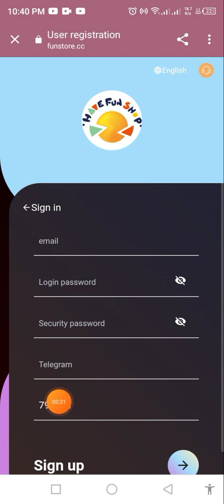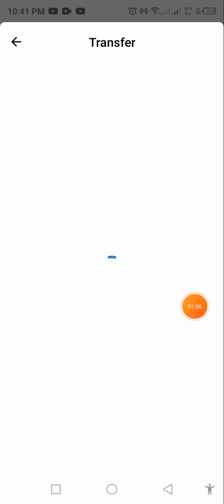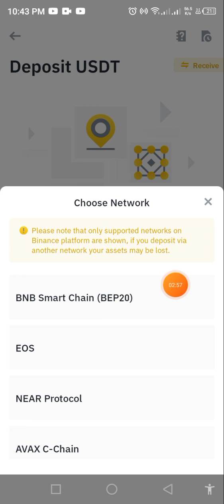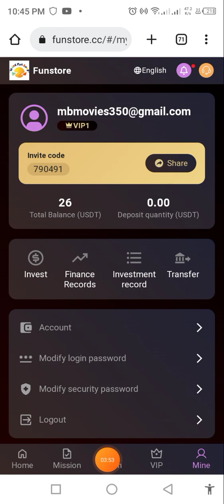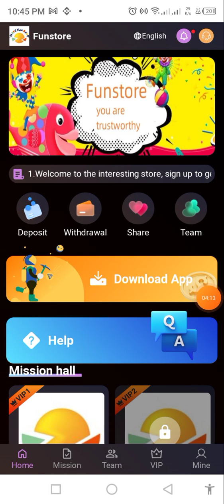New TRX Earning Website 2023 || Daily Earn 10$ TRX Mining Site || USDT Investment Site 2023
@Business & Corporation Here Contact

Telegram User Name : @jaynal2566
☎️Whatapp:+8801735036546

The benefits of the VIP level are as follows:
The usage period of each VIP level is 15 days, and the registration bonus + deposit amount can be withdrawn at the end of the period.
VIP1: Price $26 - deposit 18 USDT - daily commission 3 USDT
VIP2: Price $86 - deposit 78 USDT - daily commission 15 USDT
VIP3: Price $196 - deposit 188 USDT - daily commission 48 USDT
VIP4: Price $366 - deposit 358 USDT - daily commission 78 USDT
VIP5: Price $666 - deposit 658 USDT - daily commission 168 USDT
VIP6: Price $1006 - deposit 998 USDT - daily commission 358 USDT
VIP7: Price $1566 - deposit 1558 USDT - daily commission 688 USDT
VIP8: Price $2166 - deposit 2158 USDT - daily commission 988 USDT
SVIP: Price $3066 - deposit 3058 USDT - daily commission 3066 USDT
Team commission: ABC discount 8% 2% 1%
Tier A members are 8%, and the other party contributes USD 1,000, and you get USD 80.
Tier B members 2%, and the other party contributes 1,000 US dollars, and you get 20 US dollars.
C-level member 1%, the other party contributes 1,000 US dollars, you get 10 US dollars.
1. Recommend more users to join your promotion link, the more commission you get, the commission charged by the recommended users will be directly transferred to your member account, and you can withdraw cash directly!
2. Let your team know that the company registration invitation link can be promoted on any social media, such as: Facebook, Twitter, YouTube, instarma, TikTok, KAO KAO, whatsapp group, telegram group, etc. Add our url and video telegram below.

Related Topics
Trx Mining
trx mining
shopping website
Shopping Website
shopping website promotion
2022 Best Tron Mining Site
Trx Earning
Trx Earning Platform
USDT Mining